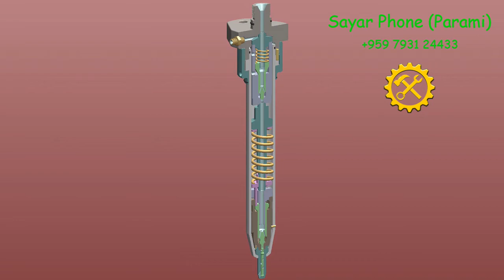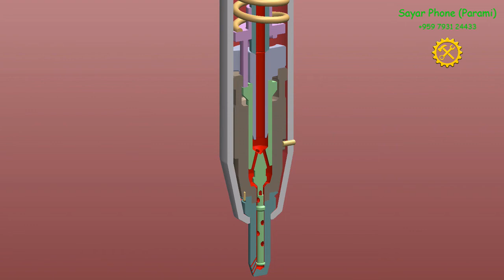3 B&W Fuel Valve Operation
Construction of Slide type fuel valve.
Operation of Non-return valve & Slide valve.